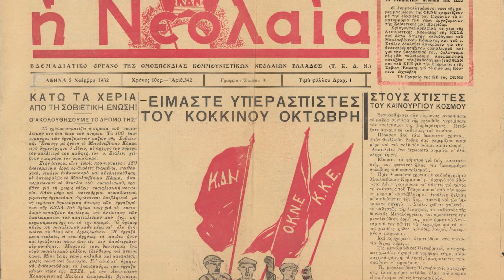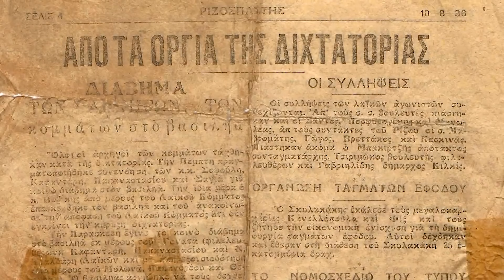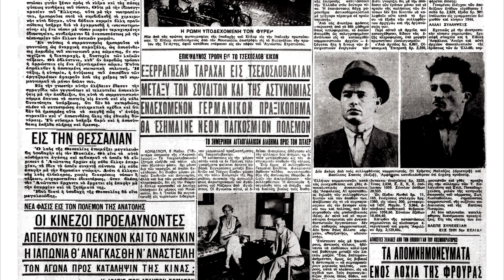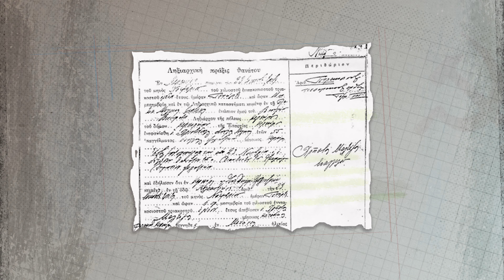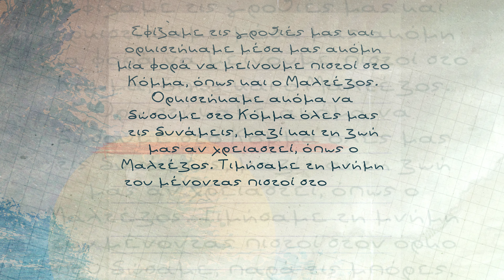Χρήστος Μαλτέζος - 100 χρόνια από την ίδρυση της ΟΚΝΕ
ΟΚΝΕ: μαχητικό σχολείο νέων επαναστατών - 1ο βίντεο για τον Χρήστο Μαλτέζο, γραμματέα της ΟΚΝΕ

📌Με αφορμή τη συμπλήρωση 100 χρόνων από την ίδρυση της Ομοσπονδίας Κομμουνιστικών Νεολαιών Ελλάδας (28 Νοεμβρίου 1922), η ΚΝΕ επιδιώκει με πολύμορφο τρόπο να «φωτίσει» γνωστές και άγνωστες πλευρές της ηρωικής δράσης της ΟΚΝΕ.

🔴Με σειρά ολιγόλεπτων βίντεο για ορισμένες από τις πιο ένδοξες μορφές του κομμουνιστικού κινήματος στη χώρα μας, που «ανδρώθηκαν» στην ΟΚΝΕ, όπως ο Χρήστος Μαλτέζος, η Ηλέκτρα Αποστόλου, ο Νίκος Ζαχαριάδης, ο Άρης Βελουχιώτης, ο Νίκος Μπελογιάννης, τιμάμε τους χιλιάδες «επώνυμους» και «ανώνυμους» ΟΚΝίτες, όλους εκείνους που με τη στάση τους, την πίστη τους στο δίκιο του λαού, την αυτοθυσία τους, έδειξαν ότι ακόμα και όταν τα εμπόδια μοιάζουν αξεπέραστα, η οργανωμένη, επαναστατική πάλη μπορεί να τα υπερνικήσει.
Οι ήρωες της ΟΚΝΕ στάθηκαν ανυποχώρητοι, γιατί διαπαιδαγωγήθηκαν από το ΚΚΕ με τα ιδανικά και τις αξίες του οργανωμένου αγώνα, στην πάλη για μια κοινωνία χωρίς εκμετάλλευση ανθρώπου από άνθρωπο. Παραλαμβάνουμε τη σκυτάλη ενός ολόκληρου αιώνα αγώνων και θυσιών του ΚΚΕ, συνεχίζοντας στη διαδρομή που χάραξαν...

‼️Ιδιαίτερα θέλουμε να ευχαριστήσουμε τον ηθοποιό Μάκη Παπαδημητρίου, που χάρισε τη φωνή του στην ηχογράφηση του 1ου βίντεο της σειράς για τους ήρωες της ΟΚΝΕ.